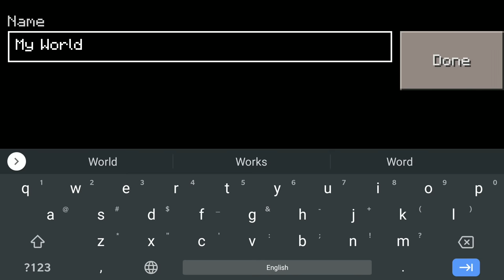How to Spawn These EVIL IRON GOLEM CHEST in Craftsman: Building Craft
How to Spawn These EVIL CHEST in Craftsman: Building Craft
Craftsman: How to spawn These Minecraft Chest are EVIL

This video is just a joke,I am making it for your fun no more!